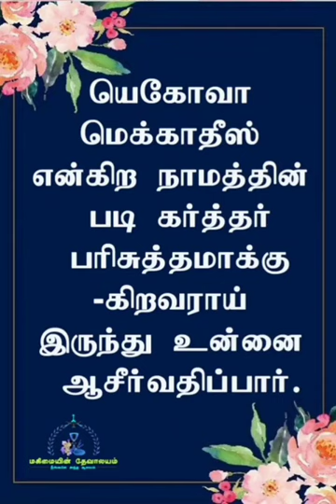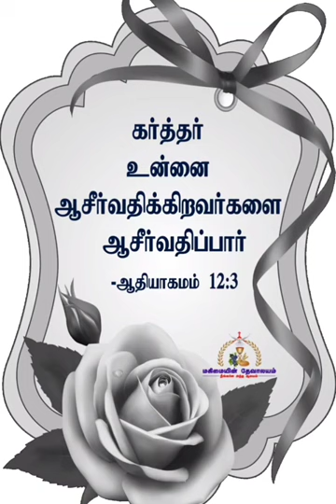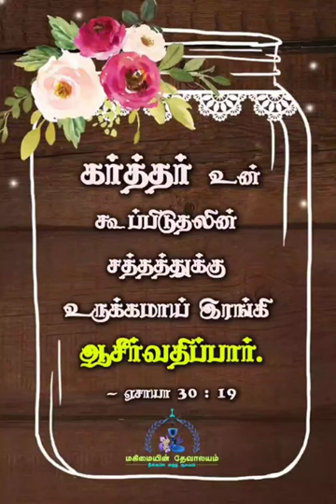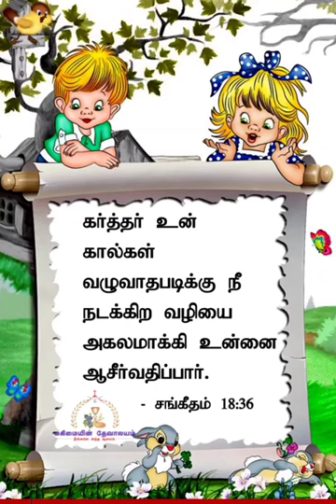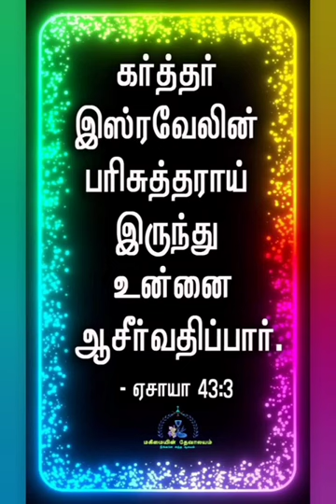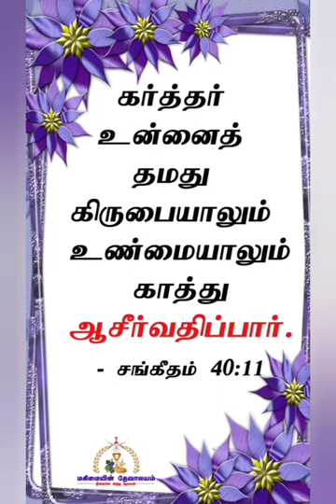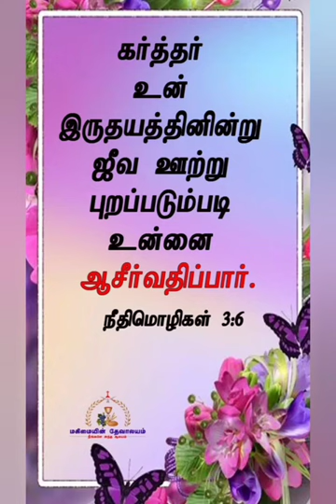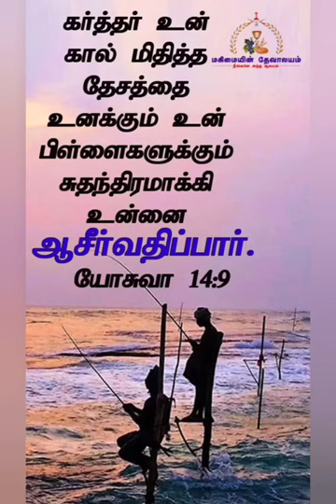அனுதினமும் ஆசீர்வாதம் / PART 1 to 100 / one Hour Blessings / Glorious church / chandrasekaran /